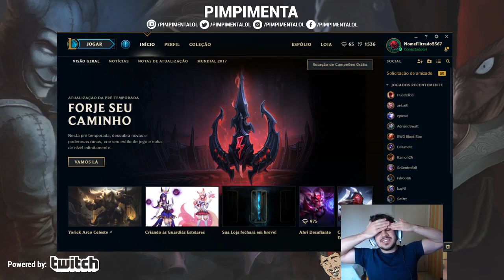EU TO FICANDO TILTADO, CARA